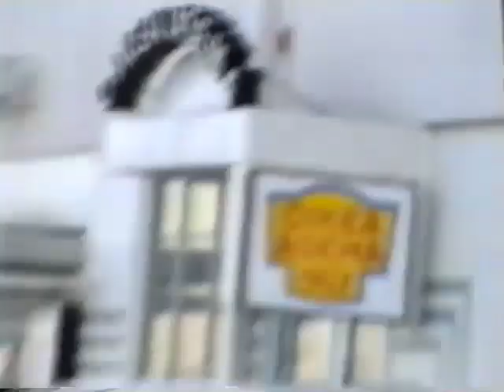1994, Heart of the City - Lick Yeah!'s band MRC94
Lick Yeah!'s band MRC94 in 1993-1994. Excellent drumming by Kaitsu, Vox: Timo, Guitars: Lick Yeah! Session Bass: Pete, Violins Nina. Songs by Lick Yeah! Cameraman Joonas Sound, Lick Yeah!

LIVE Recorded for guitars and drums. Bass and Vox were separately recorded. Recording device Fostek analogue 4-track C-Cassette recorder! Remixed in Logic, Mastered in Lurssen, no other post-processing